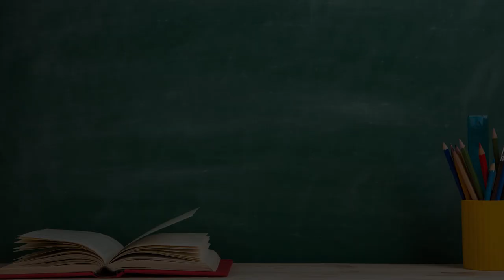"Perpetual Motion" I Cliburn Kids Ep. 43 I Music Fun for 2nd to 5th Graders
In this episode, we listen to a piece that runs across the keys! Can you keep up?

featuring SCHUBERT Impromptu in E-flat Major, op. 90, no. 2

ABOUT CLIBURN KIDS
For our youngest Cliburn friends! Cliburn Kids is a (growing!) collection of wonderfully entertaining 7- to 10-minute videos designed to introduce children to the fun of classical music. How does music paint pictures, tell stories, express feelings? Host Buddy Bray and guest artists use individual pieces to explore topics that delve into the way music is organized and structured, counting and rhythm, expressive elements, and sometimes just lighthearted enjoyment!

Programs are geared towards elementary-aged children, and activities are provided for each episode that are perfect for in-classroom or at-home studies. Each episode page has links to the supplemental activities, as well as TEKS objectives for each. Cliburn Kids programs are based on Cliburn in the Classroom curriculum, written by Dr. John Feierabend and Buddy Bray.